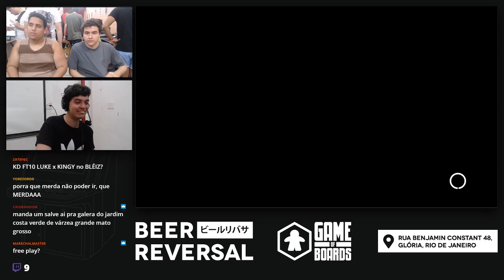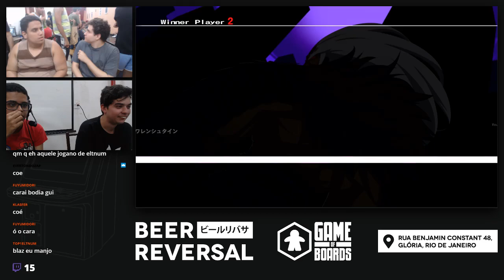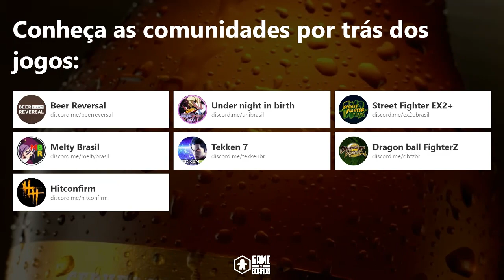Beer Reversal #3 - preliminares do UNIST e Freeplay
Partidas preliminares do torneio de UNIST e algumas partidas de freeplay.

Torneio começa em 26:00